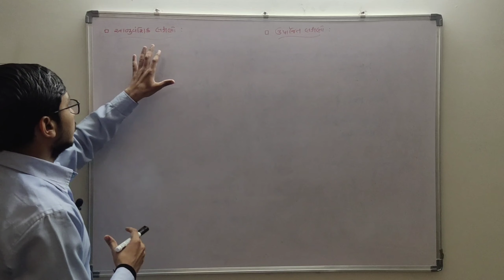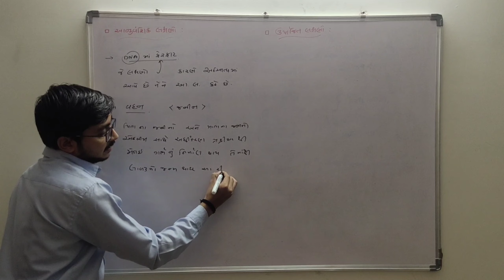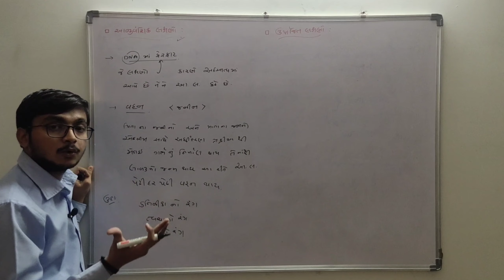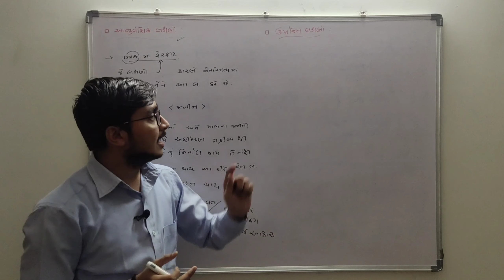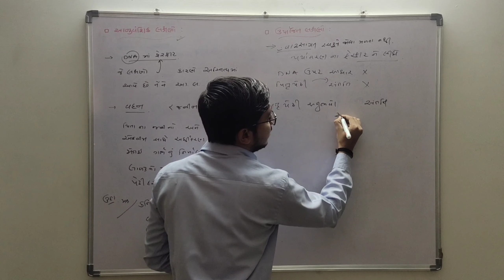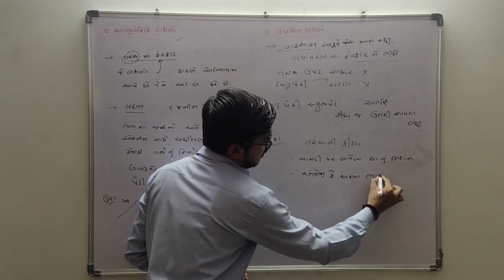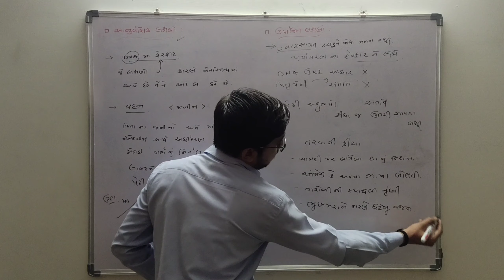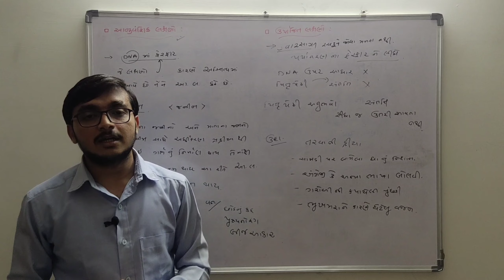આનુવંશિક લક્ષણો અને ઉપાર્જિત લક્ષણો||Genetic traits and acquired traits in gujarati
નમસ્કાર મિત્રો,
આજના લેકચરમાં આપણે ધોરણ:૧૦ ના વિજ્ઞાન વિષયના પ્રકરણ-૯ નો અગત્યનો ટોપિક આનુવંશિક લક્ષણો અને ઉપાર્જિિત લક્ષણો અંગે ઉદાહરણ સહિત એકદમ સરળ શબ્દોમાં ચર્ચા કરીશુ..
તો ચાલો મિત્રો શરૂ કરીએ.

acquired traits
Dosto aap video ko dekhiyega or achhi lage to ise LIKE kijiye SHARE kijiye or SUBSCRIBE kijiye.agar aapka koi sawal hai to aap mujhe comment bhi kar sakte hai.me aapke comment ka Rply dene ki poori koshish karunga…

Dosto is channel par aapko educational,competitive exam related or motivational vedios  GUJRATI me milti rahegi…or  ha dosto aapko  ye channel pasand aata hai to aap jrur is channel ko SUBSCRIBE kijiyega..